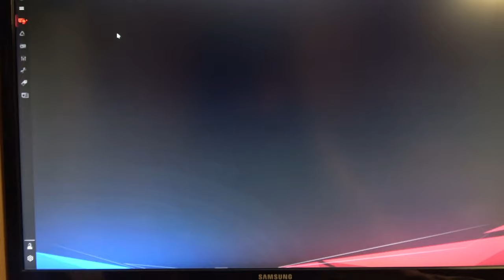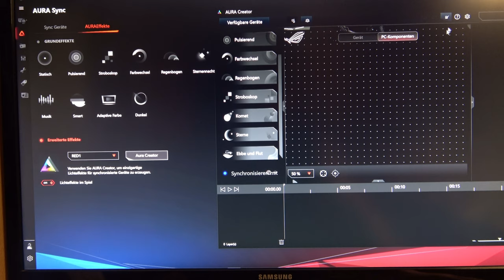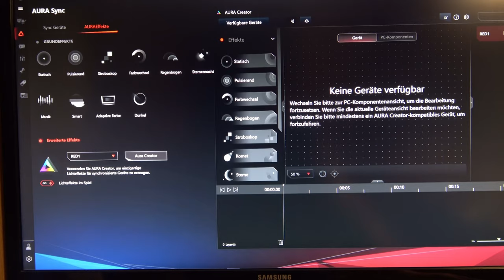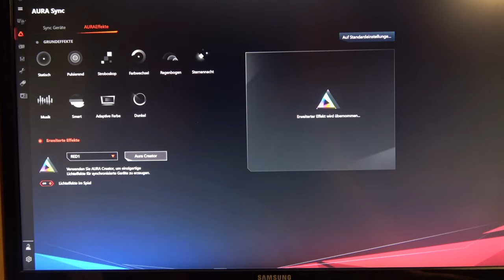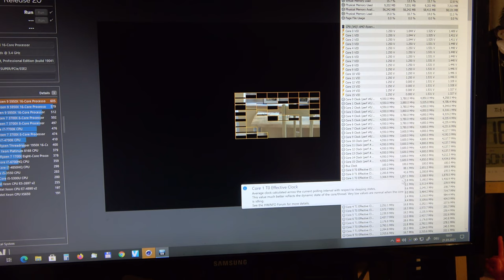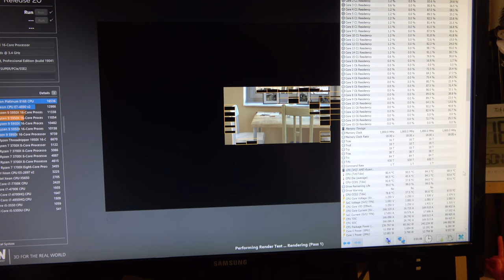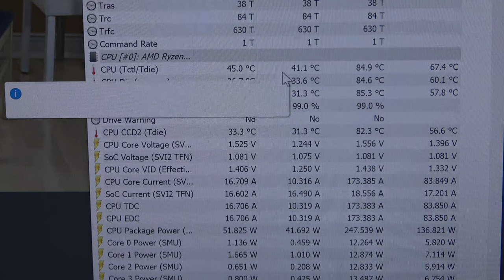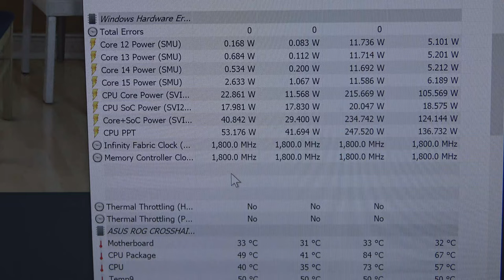Die vorerst letzten Handgriffe an meinem PC - Grilljunkys HardwareEcke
Soweit ist mein PC jetzt fertig. Klar müssen noch Anpassungen vorgenommen werden, aber diese "Spielerei" tu ich euch nicht an. Arbeitsspeicher passt jetzt. Nun, der Aura Creator funktioniert leider immer noch nicht ganz so wie ich möchte, aber dazu mehr im Video.
Hier die verwendeten Teile (*aktuelle und geänderte) :
*Crucial Ballistix BL2K16G36C16U4BL RGB, 3600 MHz, DDR4
*ROG CROSSHAIR VIII DARK HERO
*Samsung 980 PRO 1 TB PCIe 4.0 NVMe M.2
*Corsair RM850X 850W
*Brennenstuhl Super-Solid, Steckdosenleiste
*Thermal Grizzly Kryonaut Wärmeleitpaste, 5,55 Gramm
*ROG Strix GeForce RTX 2070 SUPER OC Edition 8GB GDDR6
*Ryzen 9 5950X
*SIGNUM Kabelkanal
*Asus ROG Addressable LED Strip
*LeHang 12-poliger 5-V-RGB-LED-Splitter-Hub
ASUS ROG Aura Terminal
Crucial Ballistix MAX BLM2K16G44C19U4BL RGB, 4400MHz, DDR4
Dominator 64Gb DDR4 3200
Dominator Platinum RGB 32GB DDR4 3600MHz
ILS - 9Pin USB-Header